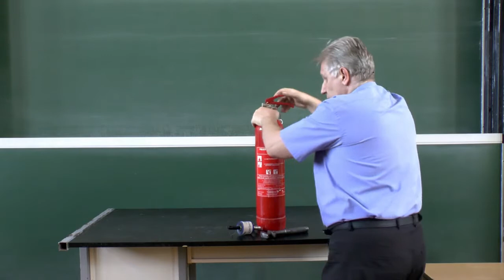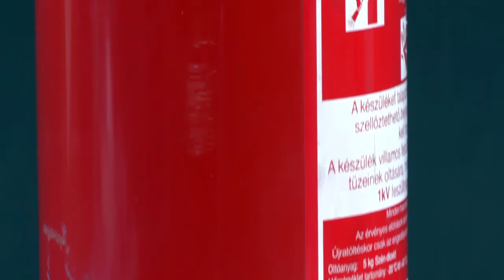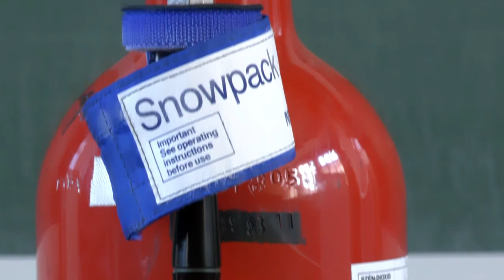Szárazjég készítés - Preparation of dry ice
Az öt kg. szén-dioxidot tartalmazó palackot ha ideális gáz töltené ki, könnyen kiszámíthatóan több száz atmoszféra lenne a nyomás. A folyékony halmazállapotú szén-dioxid nyomása is hatalmas, amit a kiáramló szénsavhó visszalökő ereje szemléltet. Egy erre a célra készített eszköz segítségével készíthetünk szilárd széndioxidot, amit a tartó hengerből eltávolítva alacsony hőmérsékletű kísérletekhez jól használható hűtő anyagot kapunk.

If the pressure bottle containing 5 kg carbon dioxide were filled with ideal gas, its pressure can be easily calculated to be a few hundreds of atmospheres. The pressure of the liquid state carbon dioxide is also enormous which is demonstrated by the recoil effect of the carbonic acid snow. By means of a specially made device we can obtain solid carbon dioxide which after removing from the container can serve as a useful coolant.